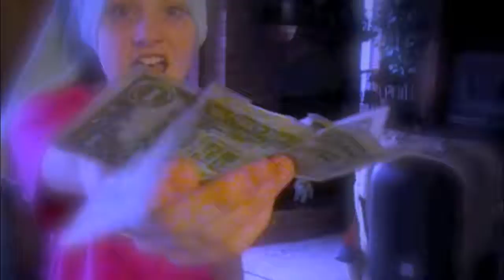Baby Girls Penis!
This week's theme is anything involving the color GREEN!

Happy Birthday Ross!

Aim: ChatWithJawn